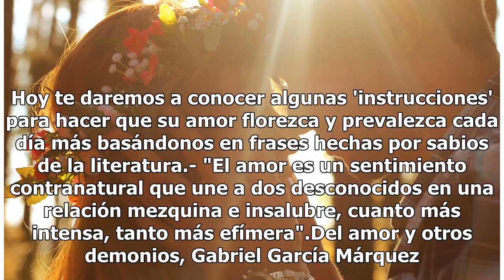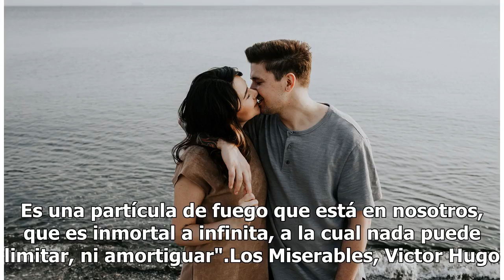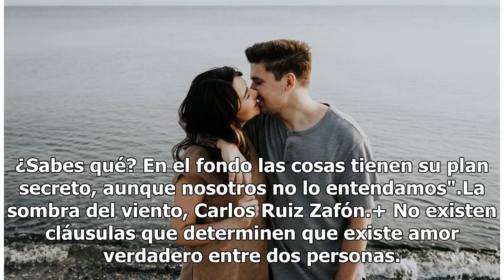Instrucciones para hacer de su amor algo fuerte y duradero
Cómo fortalecer el amor. Foto: Unsplash Para que una relación amorosa funcione, es necesario que cada uno de los miembros tenga bien claros sus sentimientos. No importa cuántos días, meses o años tengan de relación. El amor no se basa en el tiempo, no lo conoce, no lo percibe. Hoy te daremos a conoc...